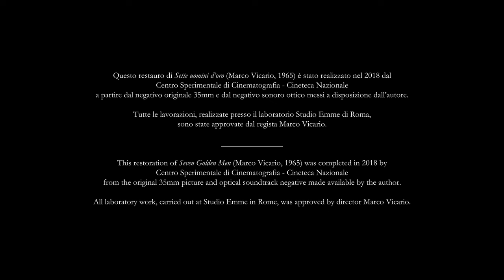Seven Golden Men | Crime | Drama | HD | Full movie in Italian with English subtitles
Director: Marco Vicario
Writers: Marco Vicario, Noelle Gillmor, Mariano Ozores
Stars: Rossana Podestà, Philippe Leroy, Gastone Moschin
(1965)

An international gang of thieves, led by Albert the Professor and his seductive assistant Giorgia, use meticulous planning to steal seven tons of gold from the Swiss National Bank in Geneva.